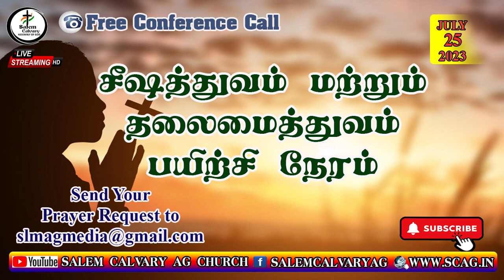சீஷத்துவம் மற்றும் தலைமைத்துவம் பயிற்சி நேரம் | 25 JULY 2023 | 09.00 PM | SCAG CHURCH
1st Region
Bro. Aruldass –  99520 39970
2nd Region

# Sunday Service At YMCA
YMCA Address:
5.00 am
7.00 am
11.30 am
6.30 pm

Services At Mamangam Church
9.30 am
6.30 pm